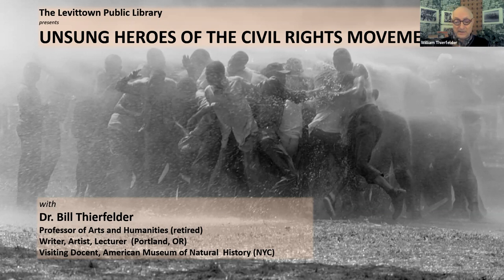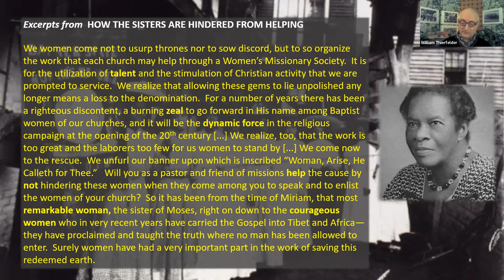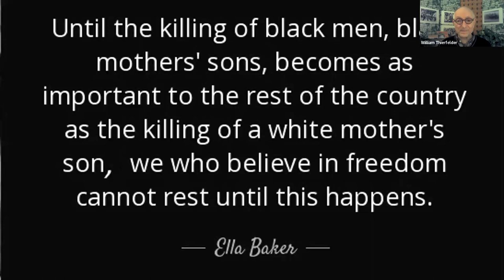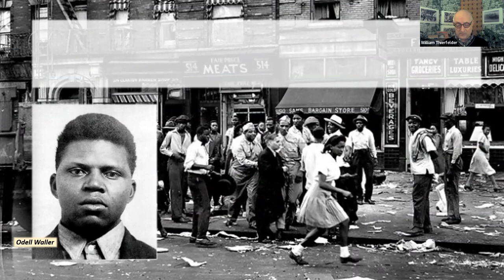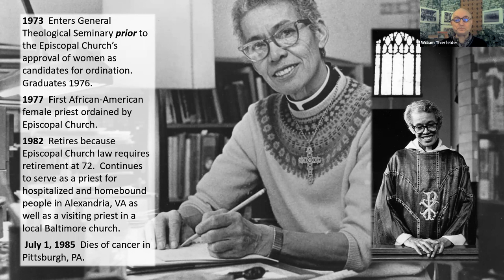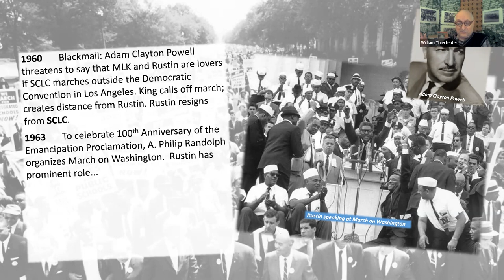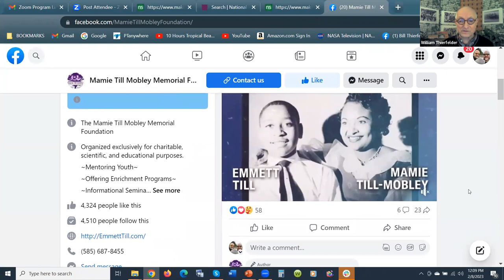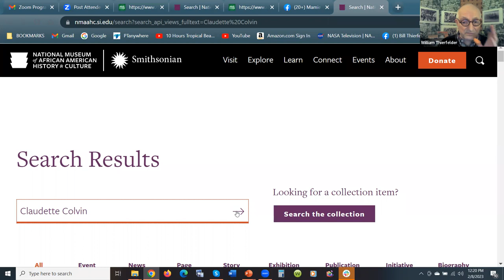Unsung Heroes of The Civil Rights Movement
This Black History Month program explores the lives of some of the unsung heroes who helped re-shape the American scene. Dr. Bill Thierfelder presents contributions of individuals who were just as important in fueling the movement as were the legendary historical figures.